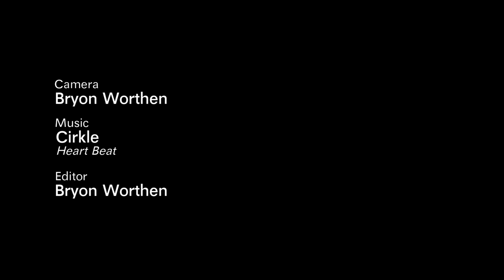Extreme Winter 2014, Wyoming - Nature Short Film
A cold front moving in, snow flurries started mid morning and continued off and on the rest of the day, breaking at sunset. This winter has been bitterly cold with more snow than usual. Is spring around the corner? Myself and a few other Bighorn Basin residents are ready for warmer weather.